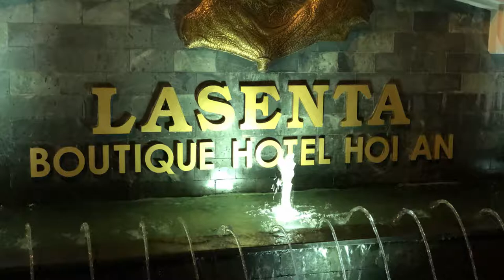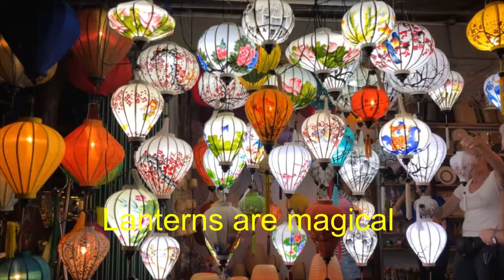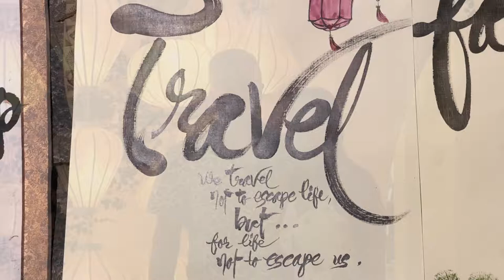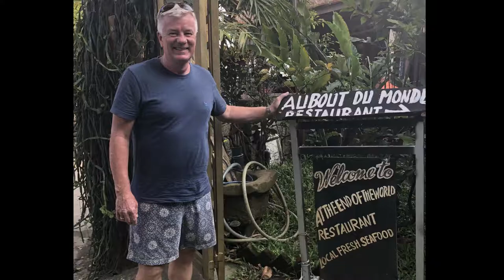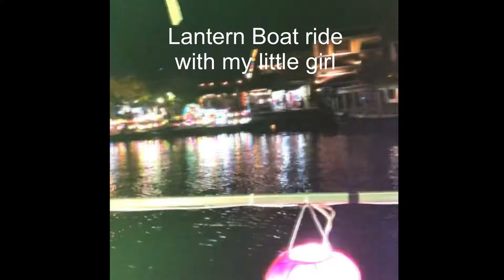Travel Vietnam Hoi An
Travel Vietnam to Hoi An a UNESCO listed Heritage Town in Central Vietnam. “Hoi An” means “peaceful meeting place”. There is a definite ‘old town’ feeling here, this beautiful ancient town still retains its original street plan and many of its original wooden buildings.

Hoi An is built on Thu Bon River which is boarded by bars, cafes and local markets you can walk along the banks at night and take in the views across the rippling water.

We were fortunate during our stay to experience a full moon festival, the streets were magically lit by beautiful lanterns and a hive of activity, the lantern market is a must. Hoi An also has a delicious local food scene and great shopping, if that wasn’t enough, the surrounding countryside of Hoi An is equally scenic and you can easily take a day trip out to glorious beaches or ruined cities.

We were lucky to have my Vietnamese cousin organise a car which gave us freedom to drive out to Ba Na Hills and My Son Sanctuary as well enjoy a trip out to see the beaches and local villages nearby. Da Nang is located just 40 minutes away from Hoi An, so if you want to get out of the city then this is an excellent choice.
Hoi An is known for its tailoring and you will find amazing tailors all over town, you can choose from a plethora of silks, others textiles and patterns to make your own personalised creations. Just remember you will probably need to leave around three days to get your clothes made. It is worth the wait and we were very happy with our custom made clothes.

Hoi An is something of a rarity in Vietnam as it managed to escape most of the bombing that many other cities experienced during the Vietnam War.

I would have loved to stay a few days longer, the weather is very hot but with beautiful modern accommodation, pools and bars to cool down you will truly be charmed and enjoy the quaint ancient town of Hoi An.